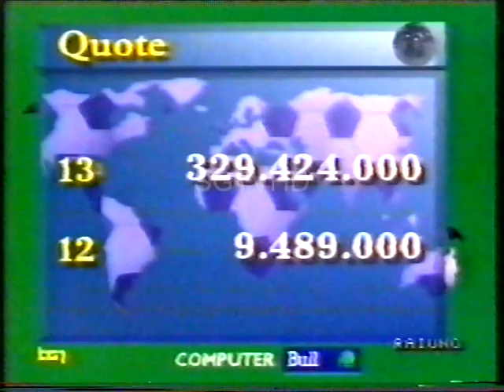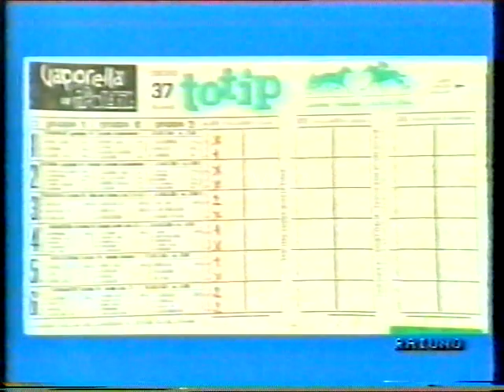90 MINUTO PUNTATA DEL 16 SETTEMBRE 1990 CONDUCE PAOLO VALENTI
90 MINUTO PUNTATA DEL 16 SETTEMBRE 1990 CONDUCE PAOLO VALENTI